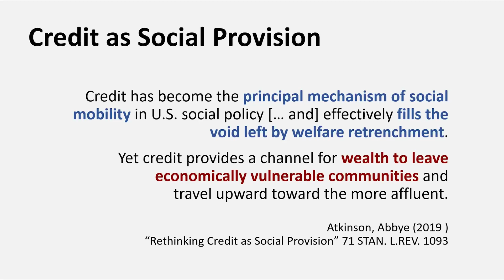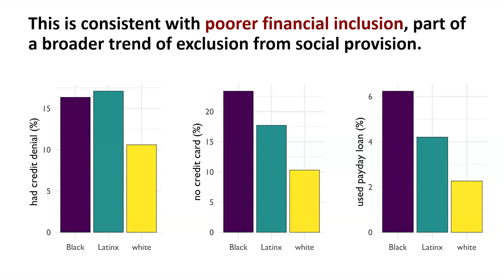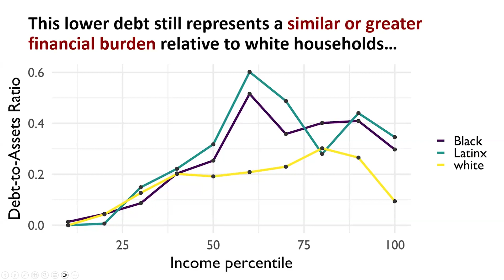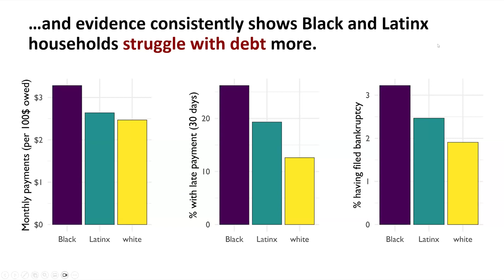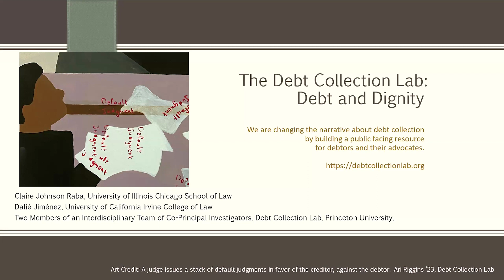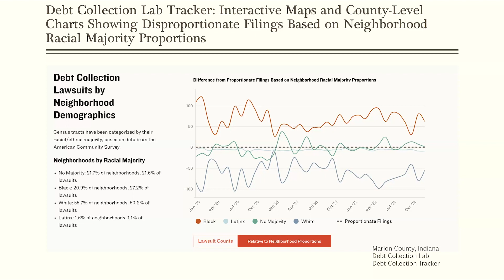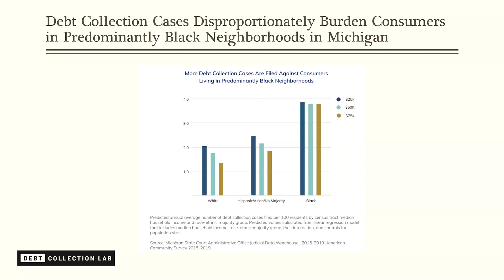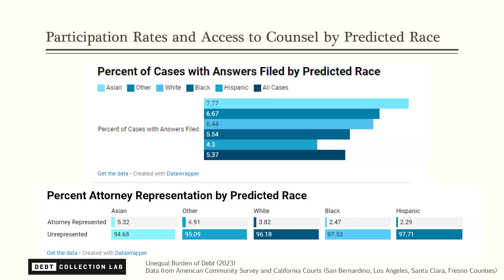Dean's Forum on Race & Public Policy: Addressing the Racialized Nature of Debt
The Dean’s Forum series focuses on the intersection of race and public policy in support of the Evans School of Public Policy & Governance’s mission to host community conversations that inspire public leaders.

On February 2, 2024, Dean Jodi Sandfort hosted a conversation with Dalié Jiménez, Claire Johnson Raba, and Raphaël Charron-Cheniér about navigating consumer debt and the difficulties faced by individuals, disproportionately affecting people from communities of color. Data-driven investigations are important to inform policies, interventions, and strategies that actively promote more equitable consumer protection. Federal and state laws that intervene in the market provide some basic protections but much of their impact hinges upon implementation. In this Dean’s Forum, the panelists discussed how policy, programs, and litigation play roles in trying to address the historic inequities in debt burden.

Featuring:
- Jodi Sandfort, Dean & Professor at the Evans School of Public Policy & Governance
- Raphaël Charron-Chénier, Associate Professor of Justice and Social Inquiry from Arizona State University's School of Social Transformation
- Dalié Jiménez, Professor of Law from University of California Irvine's School of Law
- Claire Johnson Raba, Assistant Professor of Law from University of Illinois Chicago's School of Law